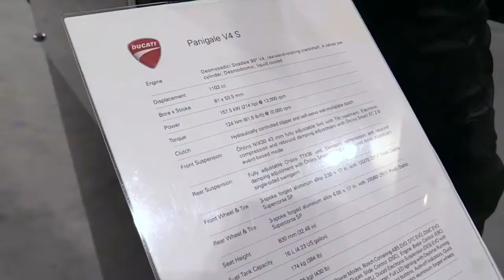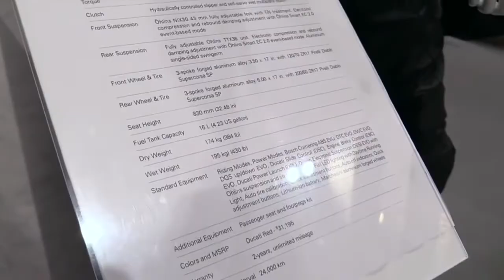2018 Ducati Panigale V4 S FullAcc Special Premium Rare Features Edition First Impression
2018 Ducati Panigale V4 S FullAcc Special Premium Rare Features Edition First Impression

Another Video :
5. 2018 Honda Gold Wing Tour DCT Airbag FullAcc Special Premium Rare Features Edition First Impression